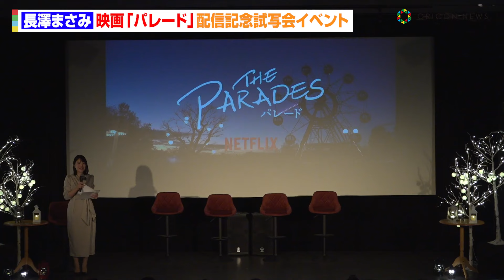長澤まさみ、美しすぎる艶やかドレスにファン歓喜 今一番会いたい人も告白 Netflix 映画『パレード』配信記念試写会イベント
動画配信サービス「Netflix」で配信中の映画『パレード』の配信記念試写会イベントが1日、東京・渋谷のユーロライブで開催され、出演する俳優の長澤まさみ、坂口健太郎、藤井道人監督が登壇した。